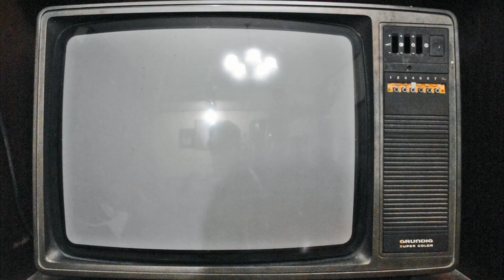Non aprite quella cantina [trailer]